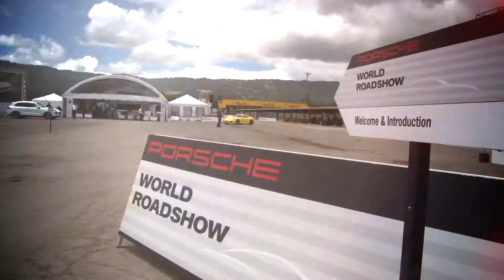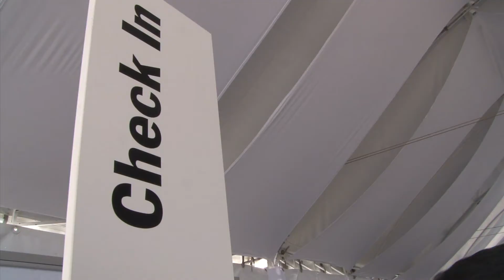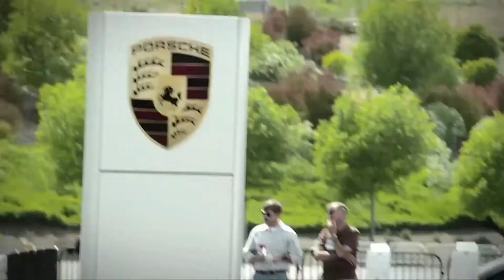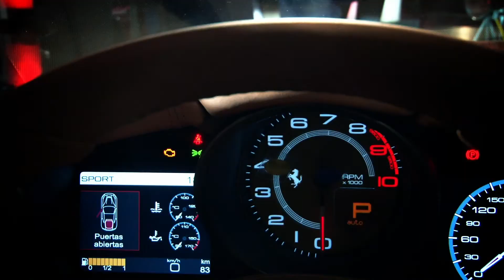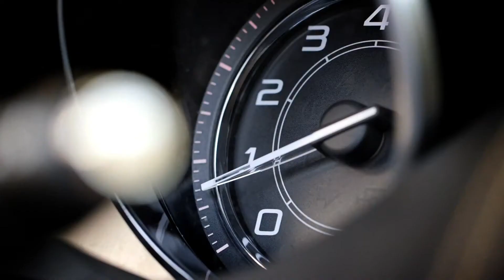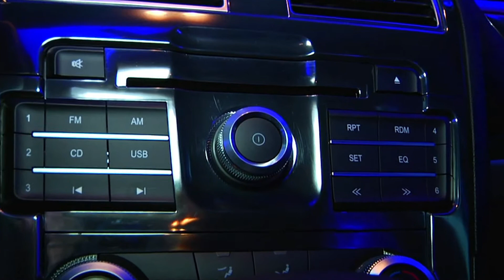+ MOTOR 2013 - CAPITULO 21